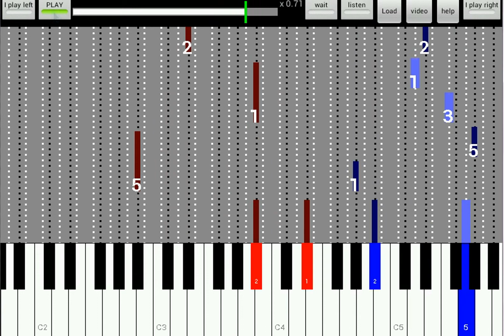Beethoven 6 Ecossaisos B - listen/play both hands - Speed 0.7